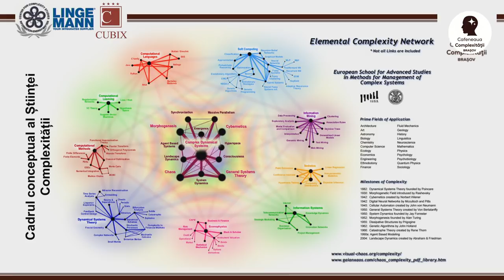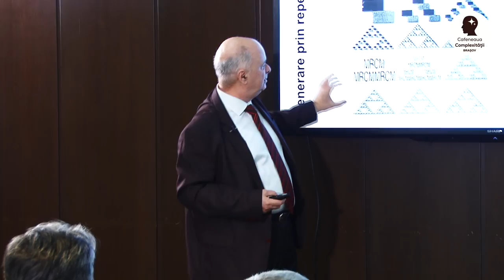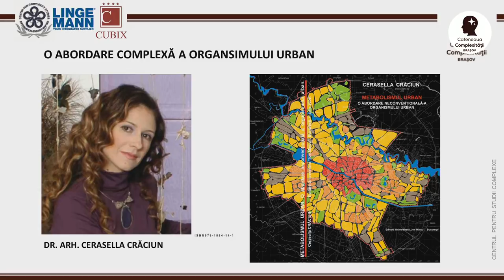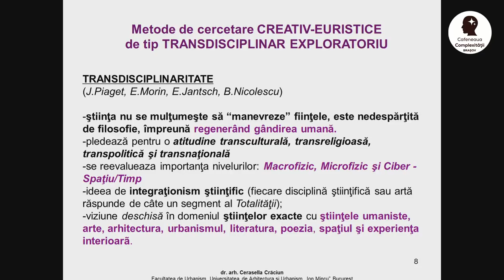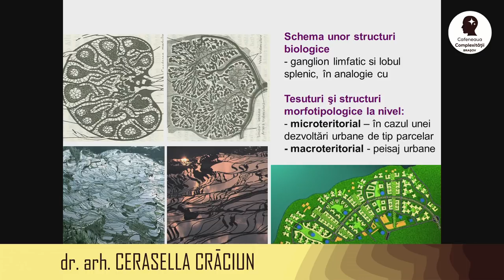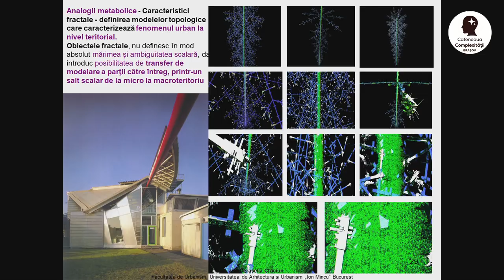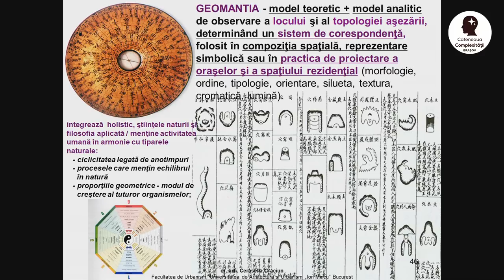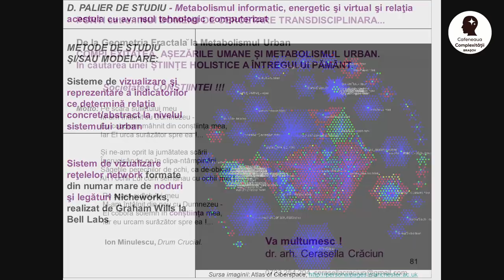Cafeneaua Complexitatii - De la Geometria Fractală la Metabolismul Urban - 12 Februarie 2018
Umanitatea in fata provocarilor Complexitatii

De la Geometria Fractală la Metabolismul Urban
12 Februarie 2018 - a doua intalnire din Sezonul VI al Cafenelei Complexitatii desfasurata in Brasov, Hotel Cubix
 Invitata: Dr. Arh. Cerasella Craciun
Moderaor Dr. F. Munteanu

Cafeneaua Complexitatii, un loc in care se naste, dincolo de nazuinte si sperante, o Samanta pentru o alta lume.

Cafeneaua Complexitatii este un eveniment regulat, organizat pentru a comunica publicului larg domeniile de interes si directiile de cercetare ale Centrului pentru Studii Complexe. Cafeneaua Complexitatii creeaza un loc de interactiune propice dezbaterilor multidisciplinare, prin atmosfera nonformala si diversitatea profesionala a participantilor.

Despre invitati: Vorbitorii invitati pe scena Cafenelei Complexitatii sunt oameni de stiinta, profesori, artisti, antreprenori, care impartasesc valorile si viziunea noastra despre lume.

Activitatea Centrului pentru Studii Complexe se desfasoara in jurul a trei piloni:

1. Stiinta complexitatii, o viziune neliniara asupra Universului.
2. Cercetare fundamentală cu scopul de a accelera procesul de implementare a societatii cunoasterii.
3. Educatie integrata prin explorarea interactivă a fenomenelor naturii.